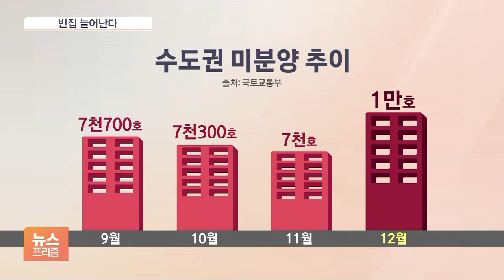수도권도 빈집 늘어난다…줄지 않는 악성 미분양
[앵커]

개발 호재가 이어지고 있지만, 집값 반등을 기대하기에는 아직 이릅니다.

집값 하락세에 청약 시장의 한파도 계속되고 있는데요.

수도권 미분양은 한 달 새 40% 넘게 늘었습니다.

신성우 기자가 현장에 다녀왔습니다.